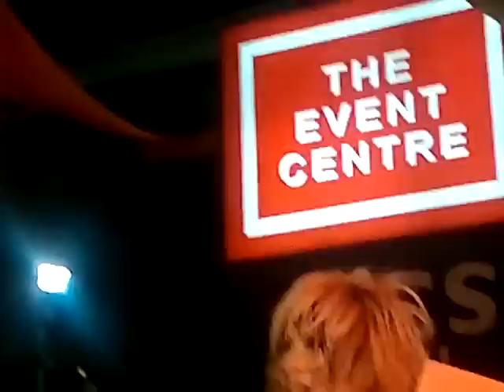Uchu Sentai NOIZ